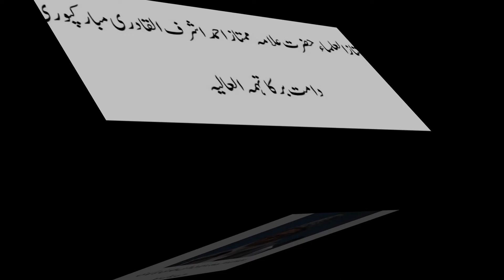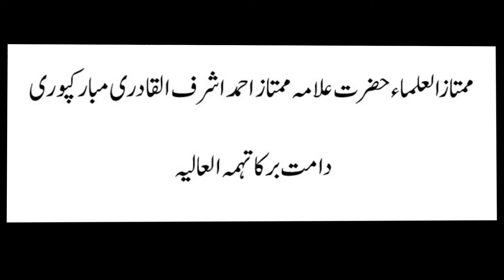Ustad-ul-Ulema Alhaj Hazrat Allama Maulana Mumtaz Ahmed Ashrafulqadri Mubarakpuri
Milad Sharif Taqreer by Ustad-ul-Ulema Alhaj Hazrat Allama Maulana Mumtaz Ahmed Ashrafulqadri Mubarakpuri

Ibraheempur, India 4th  August 1997